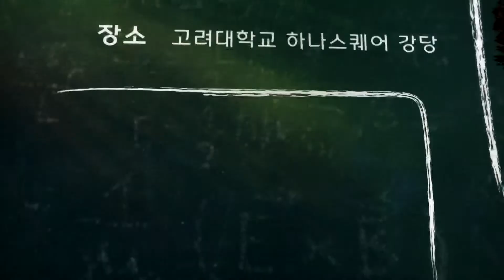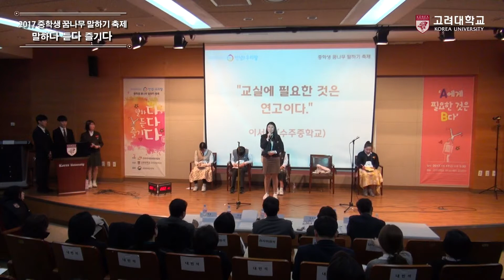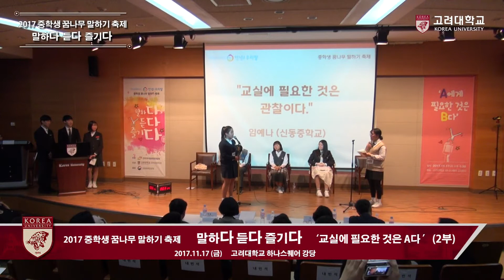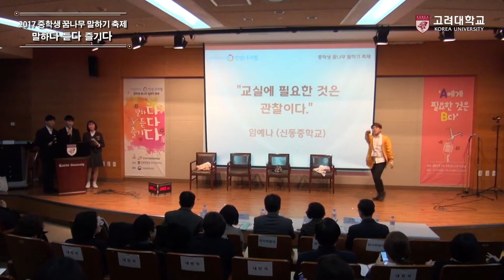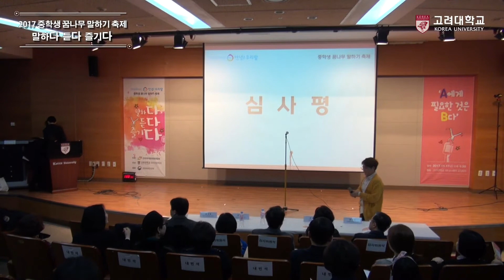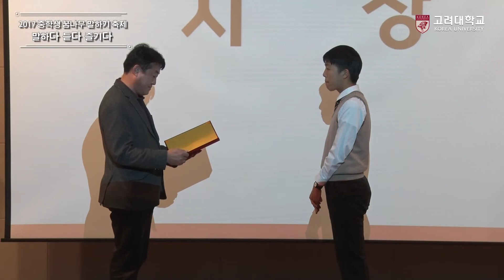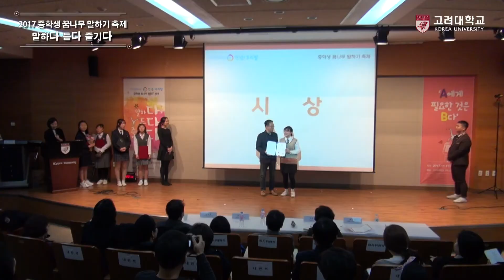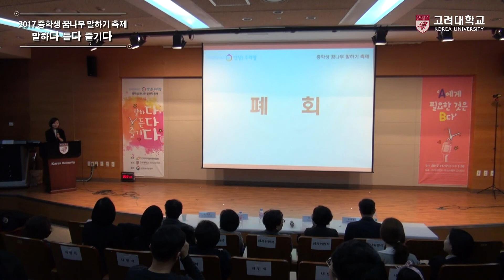[고려대학교 KTN] 2017 중학생 꿈나무 말하기 축제_말하다 듣다 즐기다(2부)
2017 중학생 꿈나무 말하기 축제
말하다 듣다 즐기다(2부)
교실에 필요한 것은 A다
제3회 고려대학교 말하기대회
다다다

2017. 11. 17